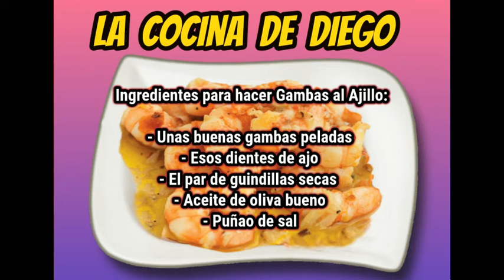LA COCINA DE DIEGO: GAMBAS AL AJILLO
Receta facil de gambas al ajillo